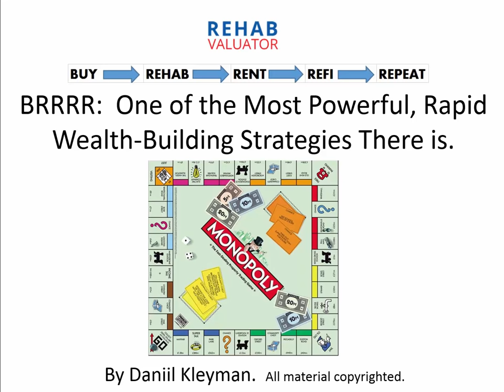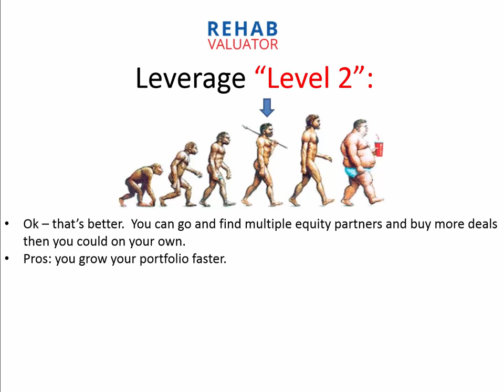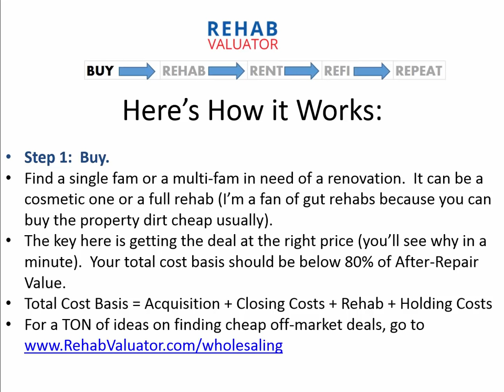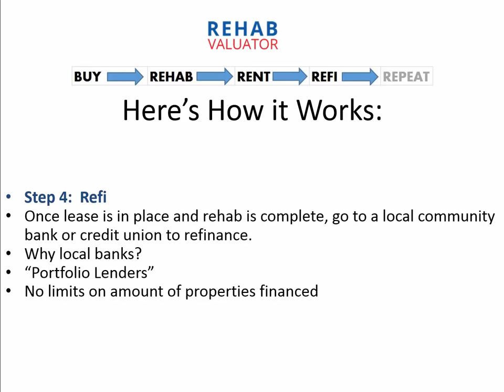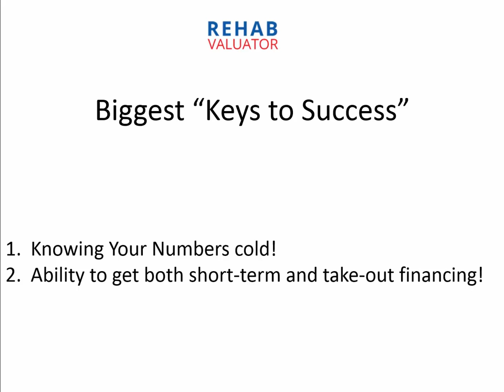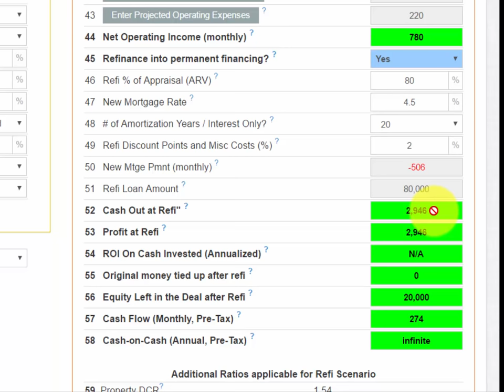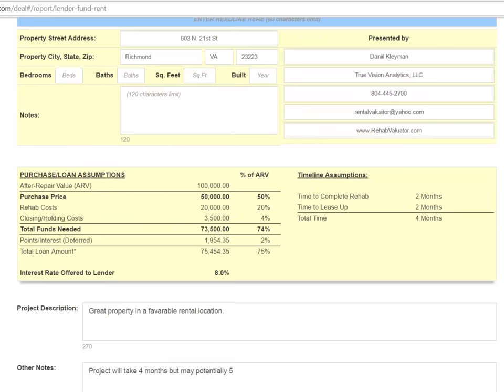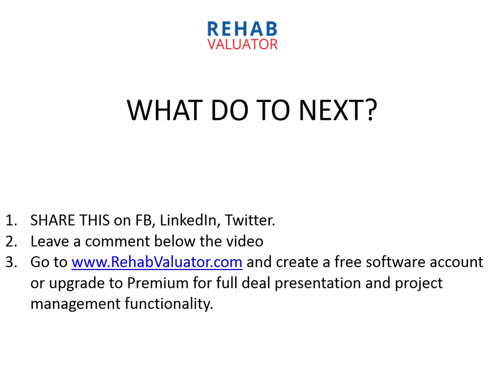BRRRR Strategy Unveiled: Rapid Wealth Building with Buy, Rehab, Rent, Refi, Repeat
Learn one of the most powerful wealth-building strategies in real estate, which has been responsible for myself and many other investors building large portfolios of rentals without needing multiple private money lenders or downpayment cash.  This strategy takes advantage of "velocity of money" to help you build a real estate portfolio with little to no cash tied up in it!  You can easily analyze these types of deals using the free version of Rehab Valuator.